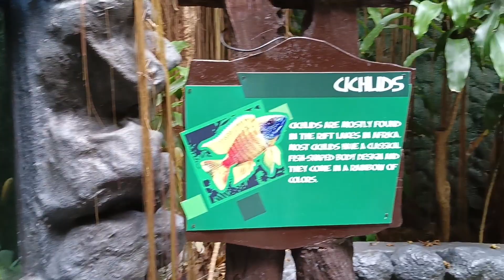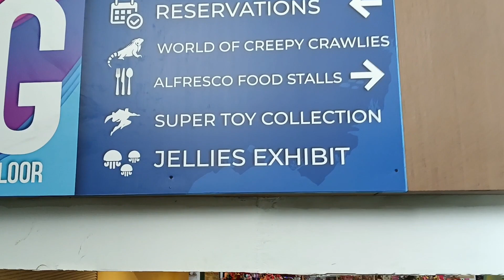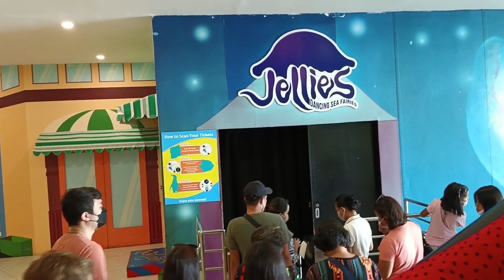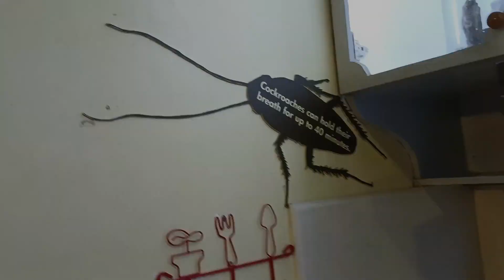Let's Go in Manila Ocean Park Oceanarium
samahan nyo kami sa manila ocean